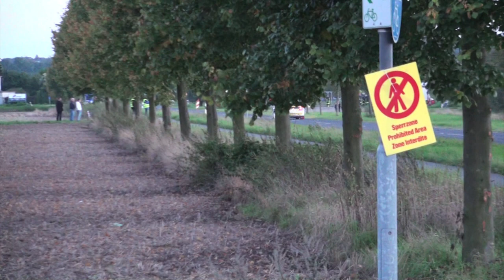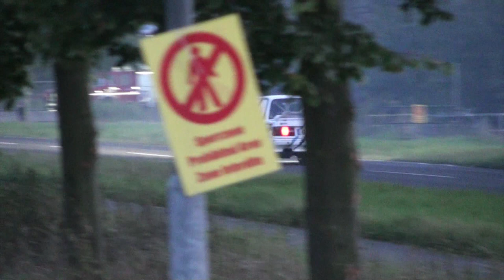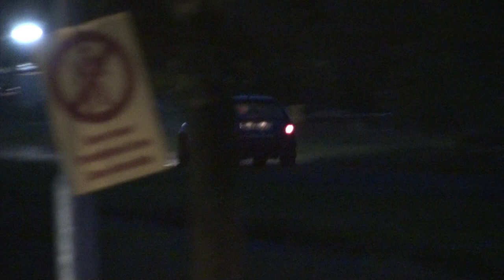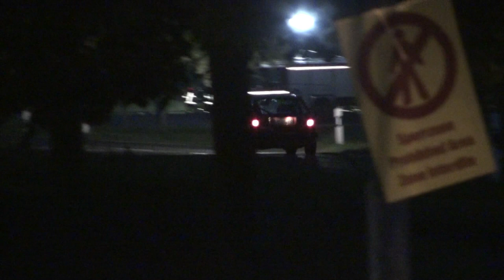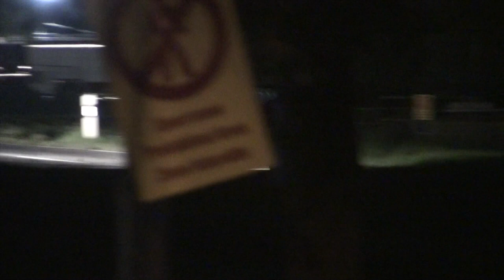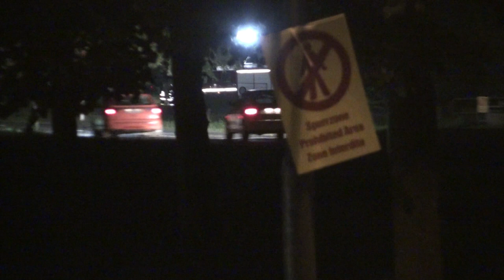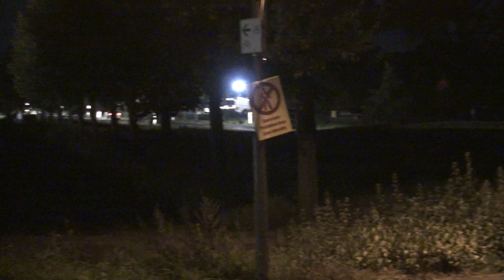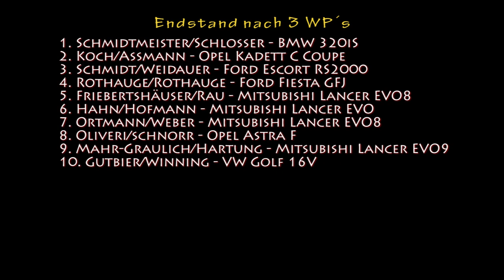8.ADAC Rallyesprint Lahn 2010